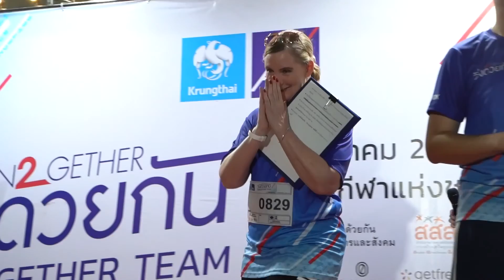The First Ultimate เที่ยวสุดโลก EP.243 Sichuan-rerun 1(3/4)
The First Ultimate สัปดาห์นี้ พาทุกคนมาย้อนรอยความสนุกกับทริปเสฉวน
ต้อนรับการเปิดประเทศจีนกับพิธีกรหนุ่มตี๋สุดกวน จูเนียร์ กรวิชญ์ครับ

เดินทางถึงประเทศจีน พาไปทักทายเจ้าบ้านกันก่อนอันดับแรก กับบรรดาแพนด้าแห่งศุนย์อนุรักษ์หมีแพนด้า เฉิงตู

ไปเที่ยวชมความอลังการของดินแดนสวรรค์แห่งทะเลสาบกันที่ Mugecuo Scenic Area

ซึมซับประวัติศาสตร์ผ่านสะพานที่สำคัญที่สุดอีกแห่งหนึ่งของประเทศจีนที่สะพานหลู่ติ้ง หรือว่าสะพานแห่งฮ่องเต้